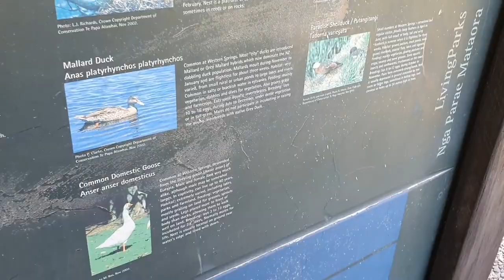オークランド動物園の近くのWestern Springs Parkで大きな鳥にもう少しで襲われそうになりました!It was almost attacked by the birds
大きな鳥に直接、手で得餌付けしてみました。
そしたら、大きな鳥にもう少しで襲われそうになりました。
場所は、オークランド動物園の近くのWestern Springs Park です。